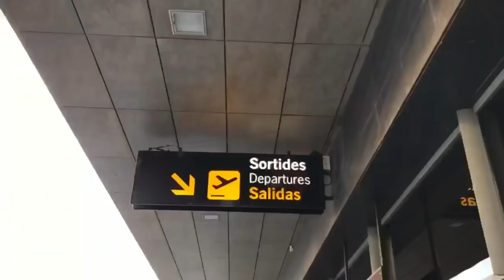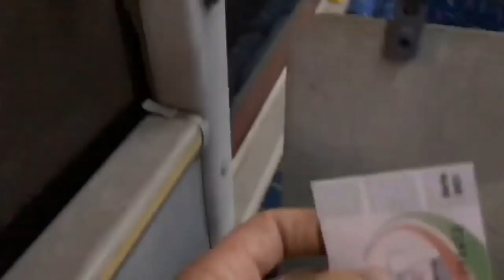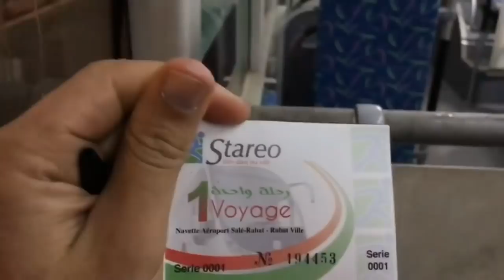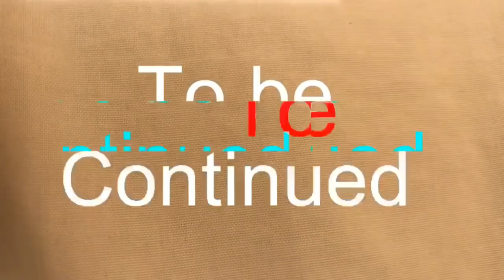SID EVASION Rabat | جزائري يصل الى المغرب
في هاذا الفيديو صورتلكم مفتش بدأت رحلة ديالي من فرنسا الى المغرب مرورا بإسبانيا فيديو مشوق بزاف
كونو أصدقائي في  الفايسبوك و الانستغرام
Sid evasion